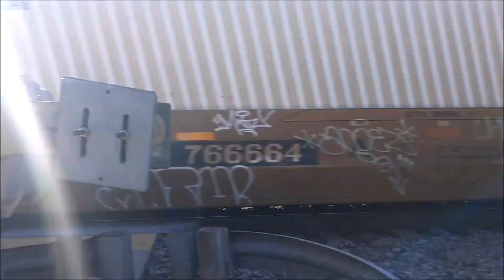La Plata, MO Railfanning with rare ALCO C-415 10-15-22